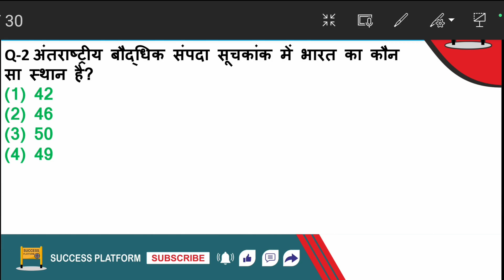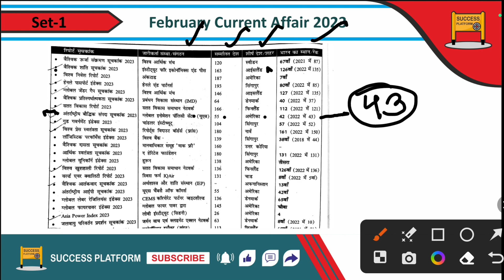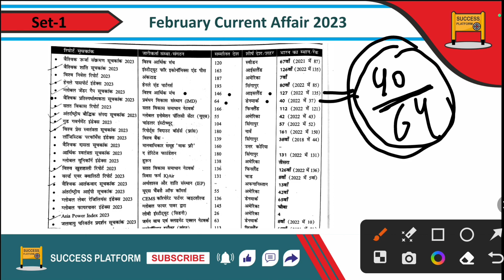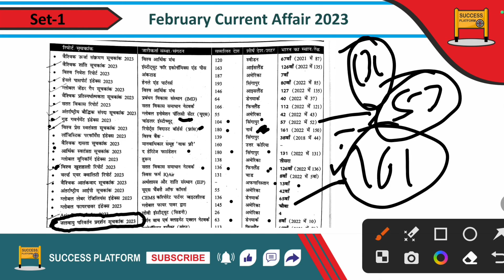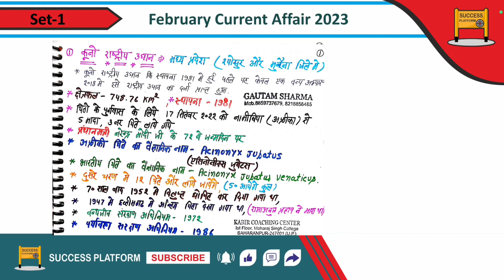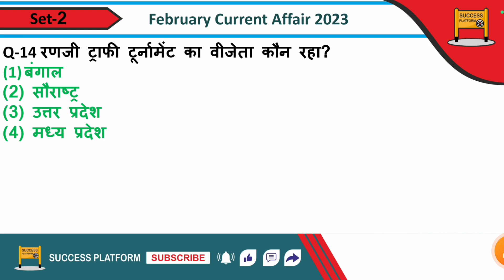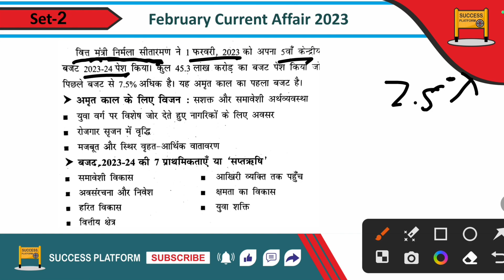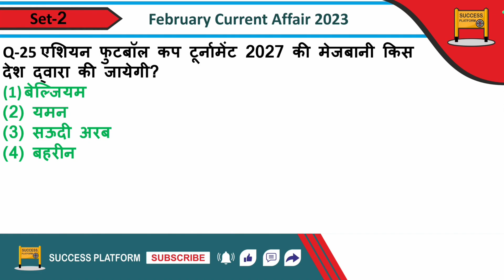February Current Affairs 2023 | Most Important Questions For All Exam